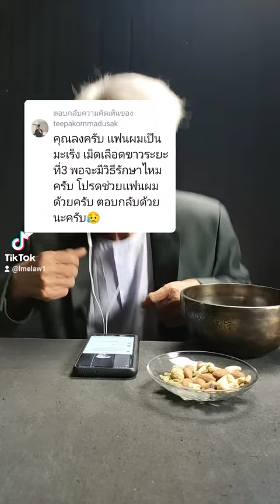เม็ดเลือดขาวระยะที่3 พอจะมีวิธีรักษาไหมครับ โปรดช่วยเเฟนผมด้วยครับ ตอบกลับด้วยนะครับ😥